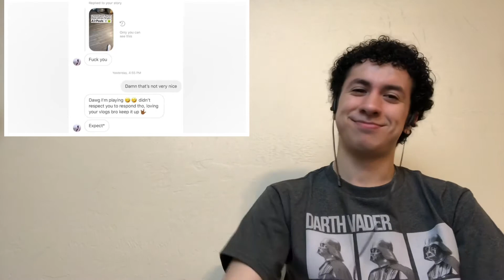Loveliveserve “Little Kids These Days” Reaction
Hey y’all, I hope you enjoy the video.